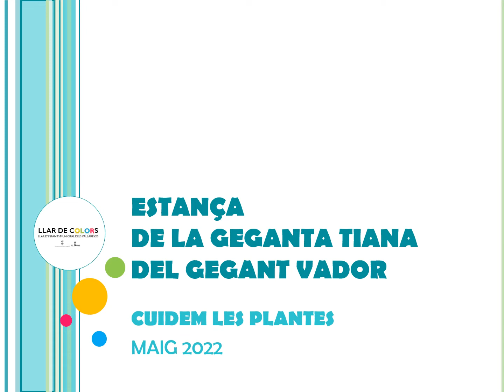DIARI D'ESTANÇA TIANA I VADOR 15. CUIDEM LES PLANTES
Els amics i les amigues de Tiana i Vador reguem les plantes del jardí.